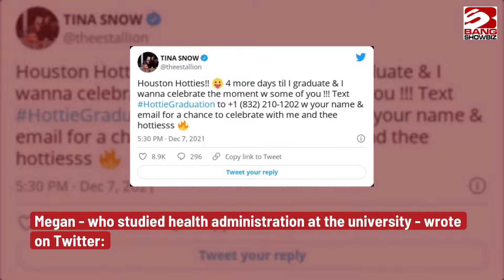Calling all Hot Girls: Megan Thee Stallion planning to celebrate graduating university with her fans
If you want to have fun with a real hot girl make sure to get yourself in the celebration!

Please email or find out more about us if you are interested in our services or would like to license this video.